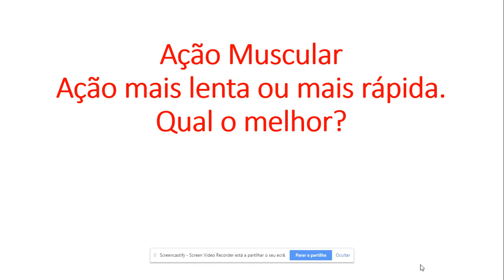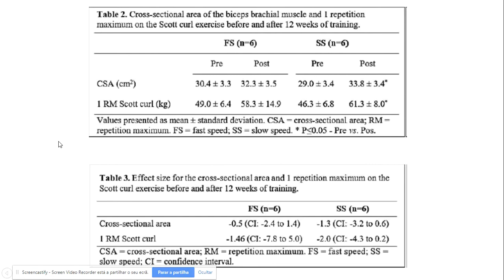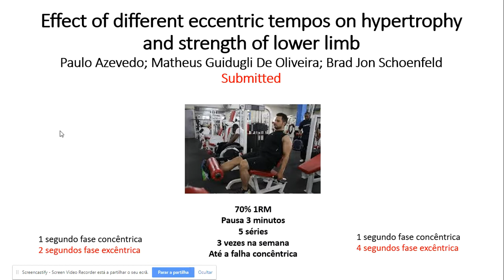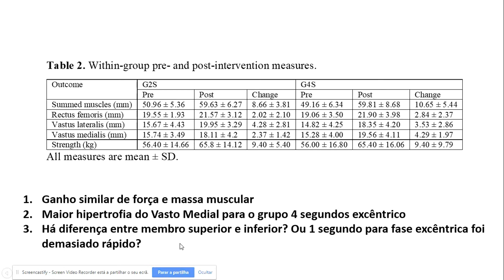Aula 4c AcaoMuscular